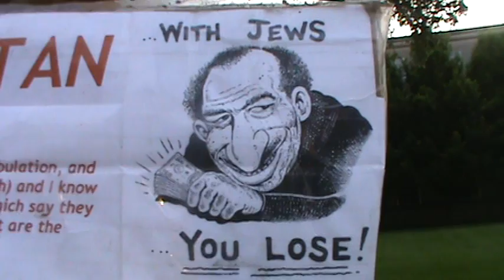FOR HE SHALL GIVE HIS ANGELS CHARGE OVER THEE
Psalms 91:11 For he shall give his angels charge over thee, to keep thee in all thy ways.